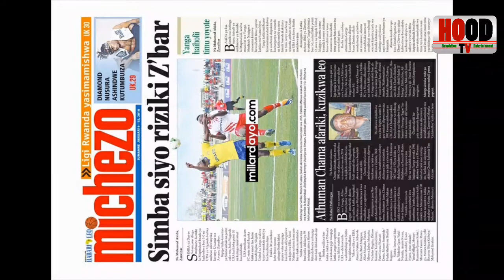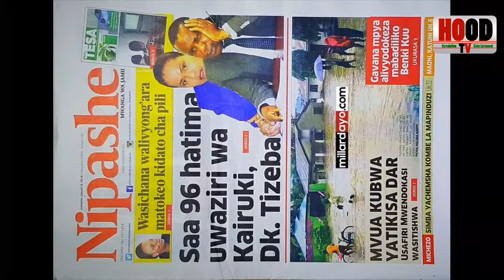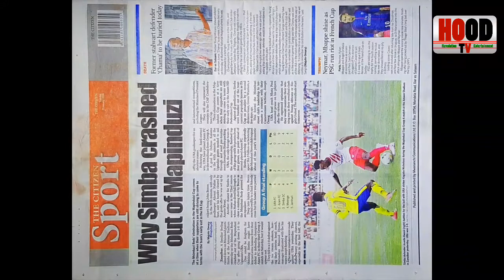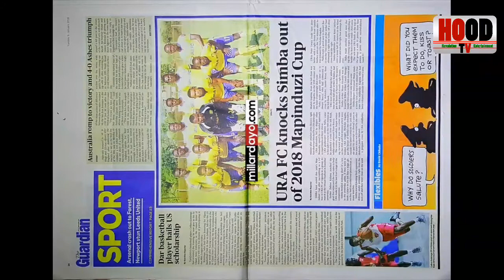Magazeti ya Leo Jumanne January 9, 2018